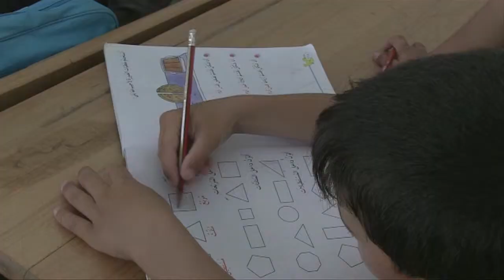Los niños sirios esperan que la normalidad vuelva a sus vidas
En el campo de refugiados de Za'atari, los niños empiezan a imaginar la vida más allá del conflicto que les ha arrancado de sus casas. Pueden asistir al colegio 12.000 niños, pero hay 40.000 niños.

El director de Programas de Emergencia de UNICEF, Ted Chaiban, y la Directora de Comunicaciones, Paloma Escudero, visitaron a los niños escolarizados en el campo de Za'atari.